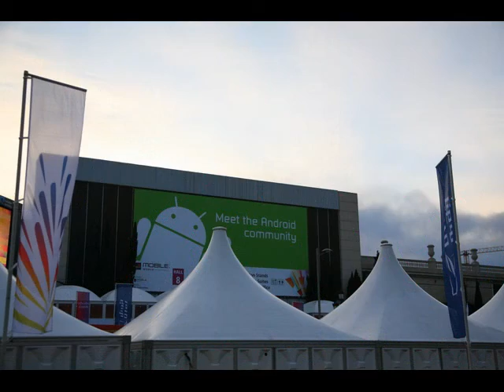ATN Does MWC in pictures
Barcelona was more like the Emerald city last week, as Android and its little green men descended on the Fira to shock and awe us all. Sure, there were other booths too, but it's not hard to see what was capturing most people's imagination. Take a look.